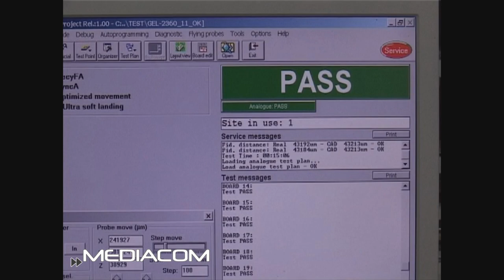AZIENDE PROMO DATALOGIC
DATALOGIC PROMO
Promo delle attività dello stabilimento di Castiglione Messer Raimondo (TE)
PRODUZIONE: DATALOGIC S.p.A.